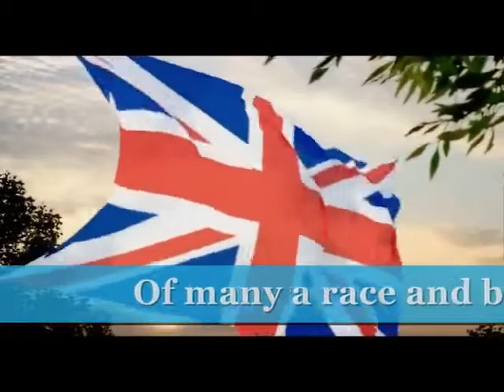Great Britain anthem with lyrics played by Larysa Smirnoff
Of many a race and birth
 From utmost ends of earth
 God save us all!
 Bid strife and hatred cease
 Bid hope and joy increase
 Spread universal peace